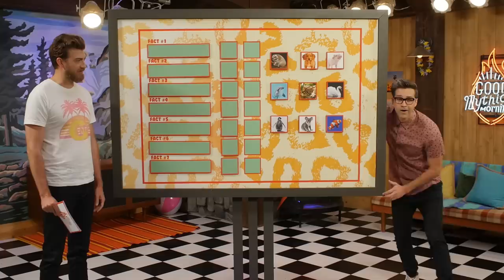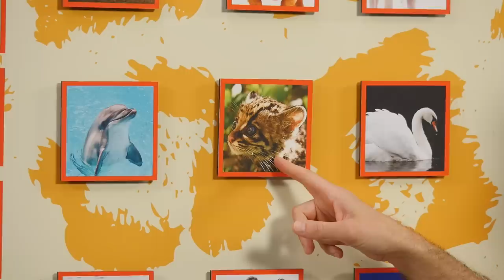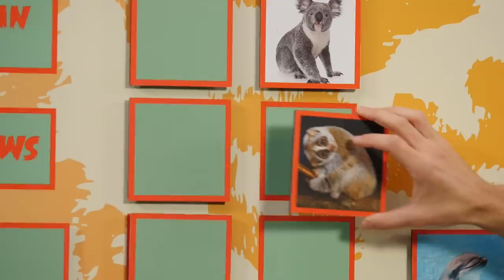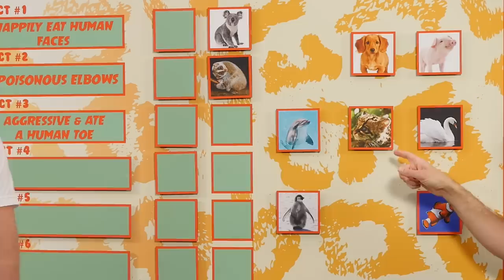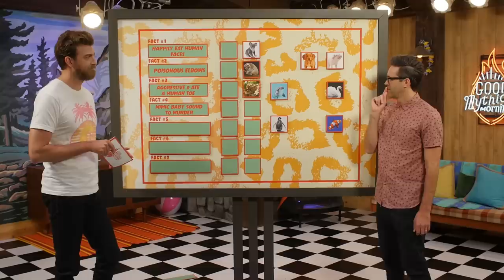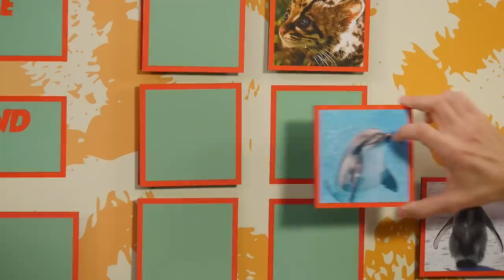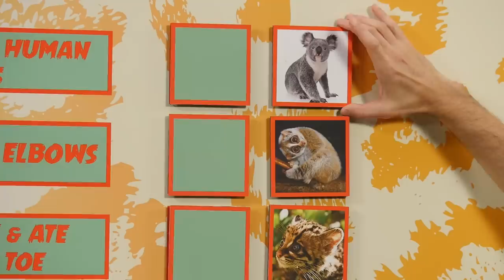7 Cute But Evil Animals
A taste for human toes? How about their mom's feces? Can Link guess which of these cute animals are actually evil beasts? GMM #1337